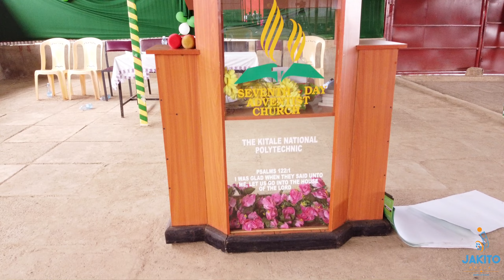IMANI DHABITI BY CHRIST'S CHOSEN MINISTERS|| JAKITO MEDIA PRODUCTION